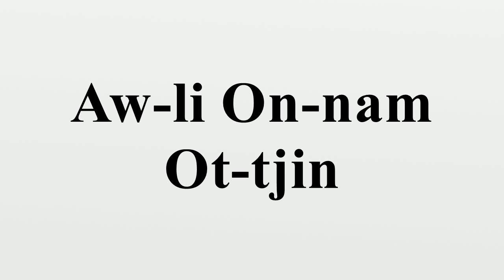Aw-li On-nam Ot-tjin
Aw-li On-nam Ot-tjin (or simply Otjin) is a traditional mancala game played by the Penihing people of Borneo.The first transcription of the rules of the game is due to norwegian ethnographist Carl Sofus Lumholtz.